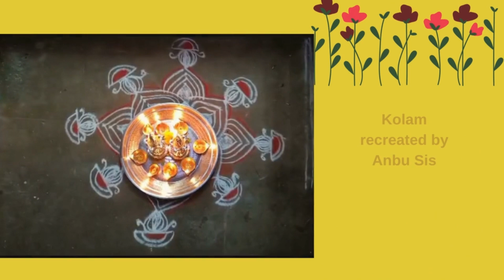Karthigai masam special Padikolam | vilakku kolam | Easy rangoli muggulu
Karthigai Deepam special Vilakku Padikolam|   Deepam kolam | Easy rangoli muggulu
Deepam kolam
vilakku kolam
karthigai masam kolam
Sankranthi muggulu
Dhanurmasam muggulu
Pongal kolams
Padi kolam
Pulli kolangal
Melikala muggulu
Geethala muggulu
Diwali rangoli
Vinayaka chavithi muggulu
Krishnashtami muggulu
Sivarathri Muggulu
Dussehra Muggulu
Ugadi muggulu
Karthika masam Muggulu
Ratham Muggulu
Friday Kolam
Daily Rangoli
Beginners Rangoli

-  5 Vibrant Colours Combo
 - 10 Vibrant Colours Combo
- 15 Vibrant Colours Combo